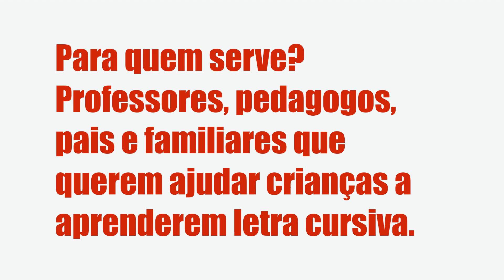LETRA CURSIVA FÁCIL - PROFESSORA CORUJA - CURSOS PEDAGÓGICOS, É BOM? VALE A PENA?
Letra Cursiva Fácil - Professora Coruja - Cursos Pedagógicos, Vale a Pena?

Um pouco sobre (informações do produtor):

Índice
00:01 Introdução
00:05 Letra Cursiva Fácil

Vantagens:

-Pagamento Seguro
-Acesso Imediato
-Várias Formas de Pagamento
-100% Online